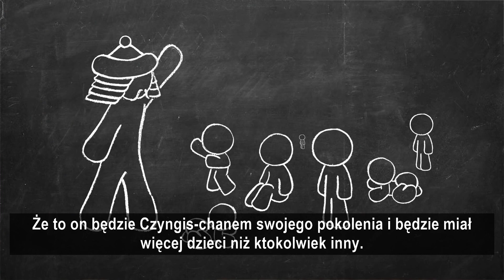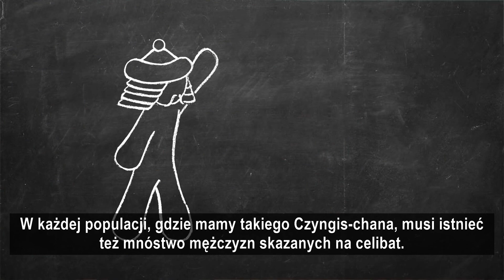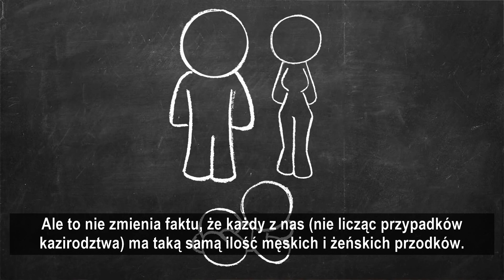Seks: perspektywa ewolucyjna - Bret Weinstein & Heather Heying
Lepiej jest być kobietą czy mężczyzną? Para biologów: Bret Weinstein i Heather Heying opowiada o tym jak patrzeć na seks z perspektywy ewolucyjnej.